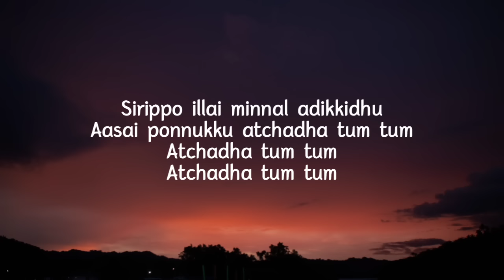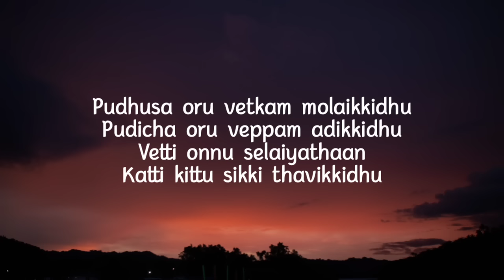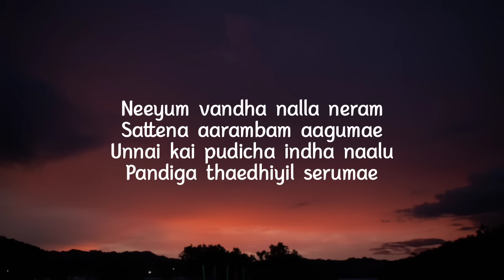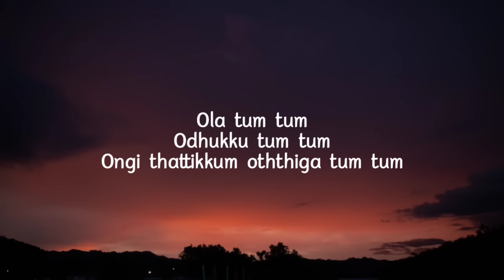Enemy - Tum Tum (lyrics) | trending song